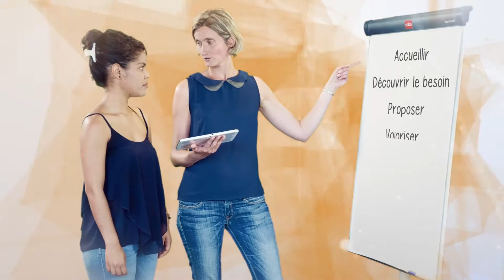APCRC la relation client en Poitou Charentes